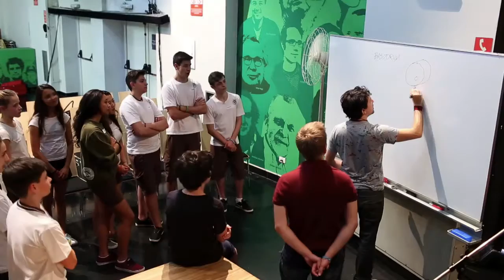Raggabund Südamerika Tour 2015 – Schülerworkshop im São Paulo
A banda Raggabund, convidada pelo Goethe-Institut e pela Iniciativa PASCH para uma turnê pela América Latina ministrou em 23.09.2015 os Workshops de Beatbox e Songwriting para os alunos dos colégios Imperatriz Leopoldina, Humboldt e Escola Suíço Brasileira de São Paulo.